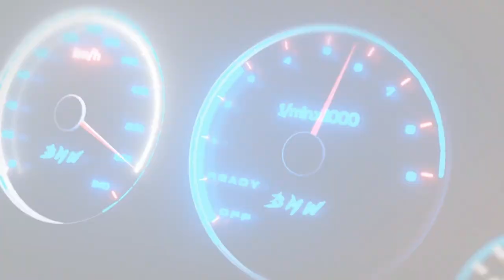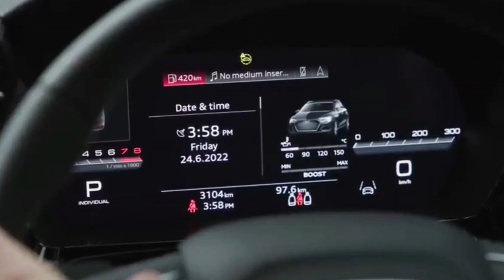These 10 Powerful 4-Cylinder Cars took the world by storm in 2022!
Are you in the market for a powerful yet compact car? Look no further! In this video, we unveil the top 10 most powerful 4-cylinder cars of 2022, and trust us, you won't be disappointed. From high-performance sports cars to sleek and stylish sedans, these vehicles pack a punch in terms of power and efficiency. Don't miss out on this must-see list of the most impressive 4-cylinder cars on the market. Watch now and discover your next dream car!

4 cylinder
4 cylinder cars
4 cylinder engine
4-Cylinder Cars
Mercedes
Most Powerful cars
Pd evolution
Top best cars
Top cars
Top fastest cars
bugatti chiron
bugatti chiron super sport
car review
expensive cars
fastest cars in the world
fastest cars in the world 2022
luxury cars
mercedes benz
most expensive cars
ssc tuatara

If you're a car enthusiast, you've come to the right place.We bring you the latest and greatest in the automotive world, from new model releases to in-depth reviews and comparisons. From supercars to everyday vehicles, we've got it all covered. Thanks for choosing WikiTopCars!